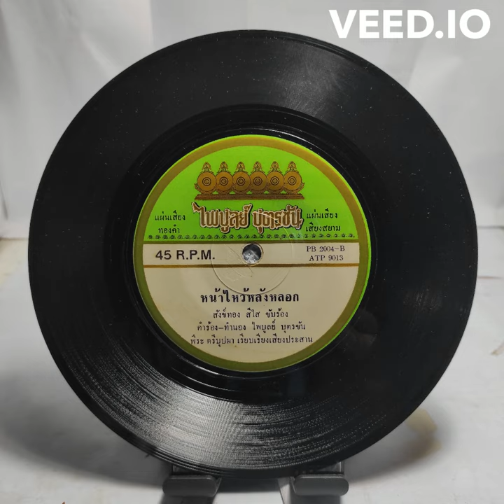SangthongSeesai Sangthong Seesai - Na Wai Lang Lok | สังข์ทอง สีใส - หน้าไหว้หลังหลอก